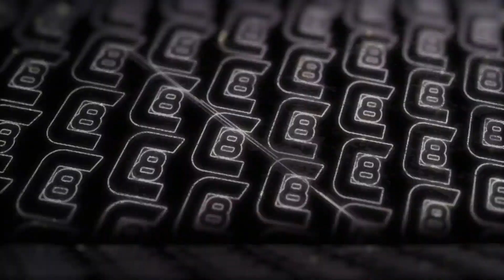SUBUNIT OF THE YEAR - REACTION TO NCT DOJAEJUNG 엔시티 도재정 'Perfume' MV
If the album is like 5 songs just like this.